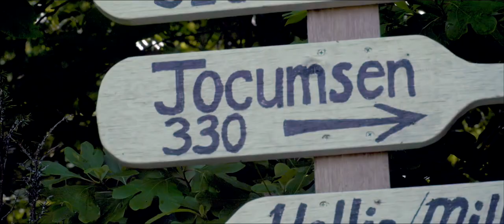Live Beyond Land: A Story of Heart (Ep. 3)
Maybe it’s Carl’s competitive drive paired with his good sportsmanship that makes him one of the most successful anglers on the Bassmaster circuit. Or, maybe it’s because he’s a straight-up solid dude whose heart is in the right place. From Toowoomba, Australia to the lakes and open waters of the USA, Carl Jocumsen’s heart has led him to the water, and towards his passions. Whether he’s casting lures on some small landlocked pond with his wife Kayla and their Australian Kelpie, Roo, or racing around during a tournament, Carl never gives up on his goal to live life to the fullest. See how the journey’s gone, and where letting his heart, courage and determination drive him forward has landed him.